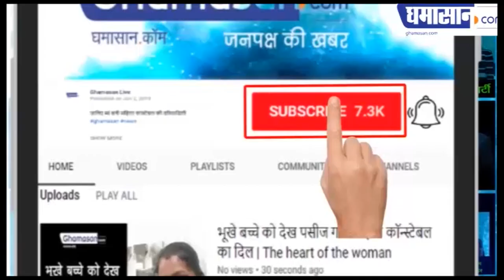Indian Idol 11 Sunny Hindustani : सनी को कांटे की टक्कर दे रहा है ये कंटेस्टेंट | Ridham vs Sunny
Sunny Hindustani को टक्कर दी Ridham ने,
Ridham ने बटोरी तारीफें